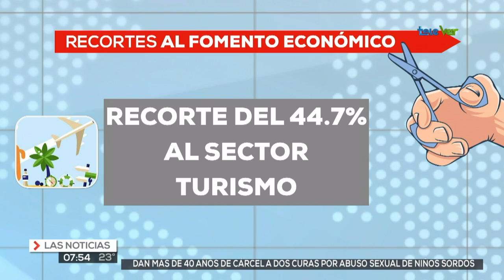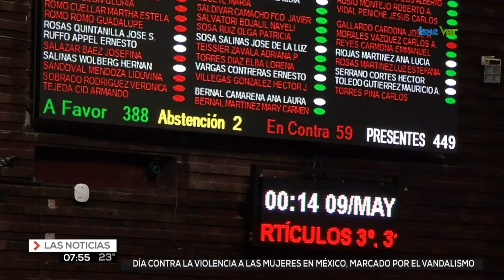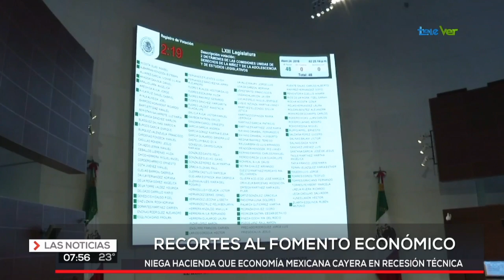Juan José Sierra Álvarez, Pdte Coparmex Veracruz nos da su opinión sobre los recortes al presupuesto